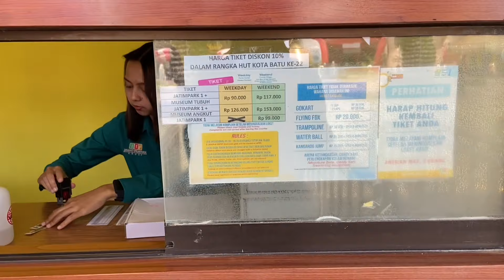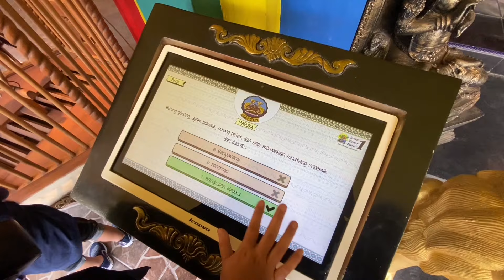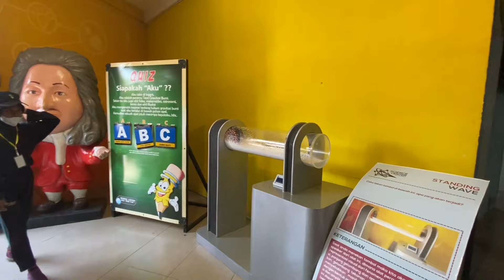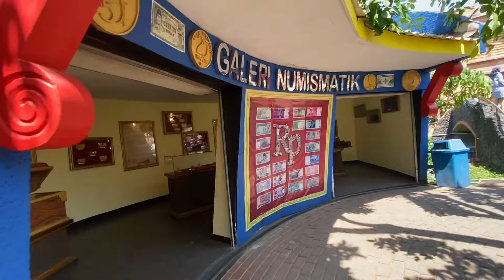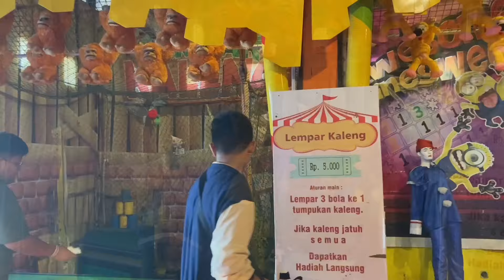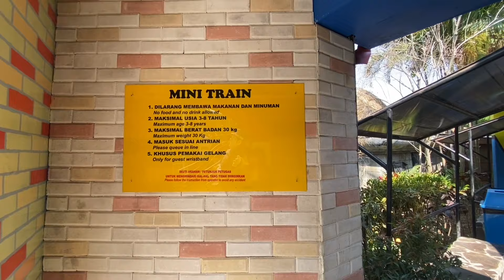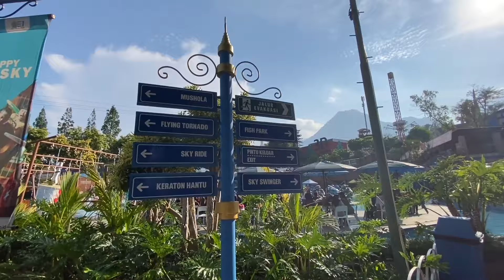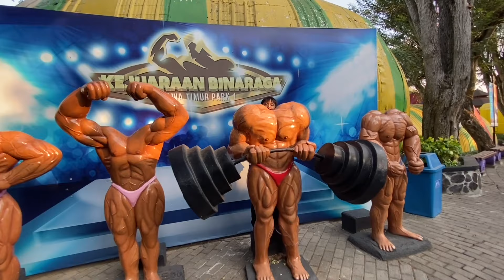JATIM PARK 1 TERBARU FULL REVIEW JAWA TIMUR PARK 1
Jawa Timur Park 1 (Jatim Park 1) terletak di Jl. Kartika No.2, Sisir, Kec. Batu, Kota Batu, Jawa Timur, Indonesia.

Bisnis/Endorse via DM instagram :
arafatrahmadian atau khykigeraldine